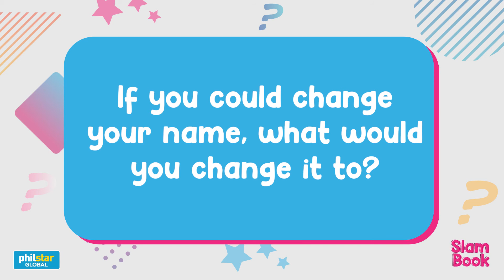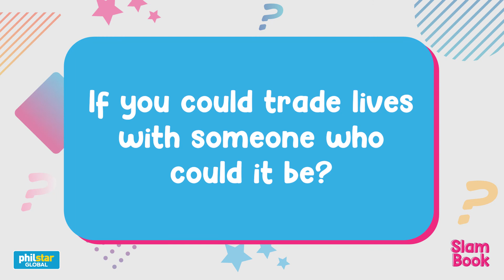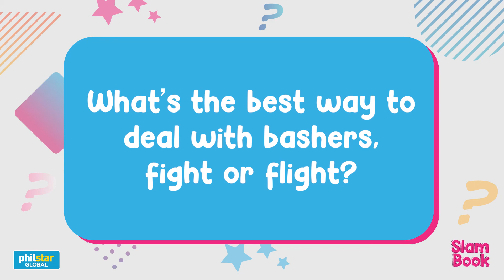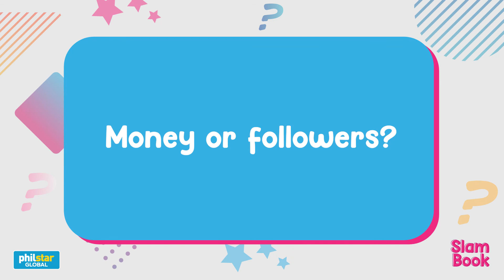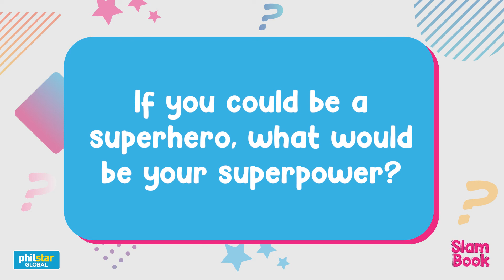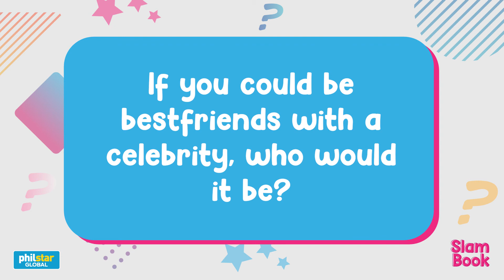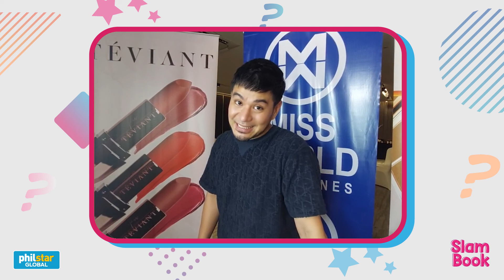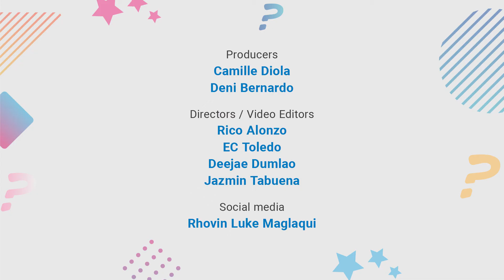Why would you want to be Pablo Escobar and Saddam Hussein? | Slam Book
He is know to be the one who does the make up of Heart Evangelista, Pia Wurtzbach, Meagan Young, Toni Gonzaga, and Alex Gonzaga. He is also the owner and founder of Teviant

Celebrity make up artist, Albert Kurniawan,